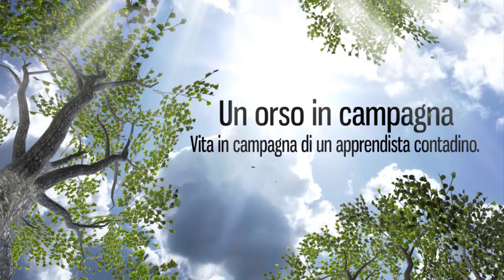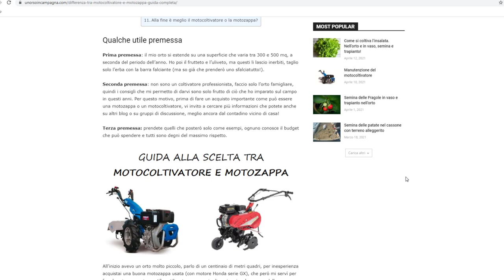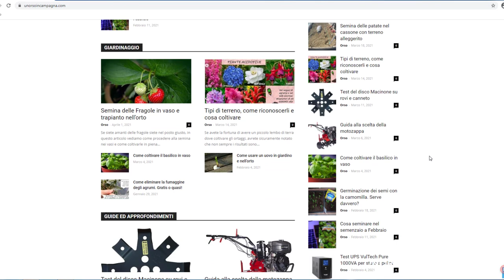Come funziona il motocoltivatore reversibile (di qualche anno fa!)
Vi mostro la comodità di avere un motocoltivatore reversibile. Anche se ha qualche anno sulle spalle, in pochi minuti si può trasformare e vi si possono installare altri accessori, come: piatto falciante, trincia erba, turbina da neve ecc.!